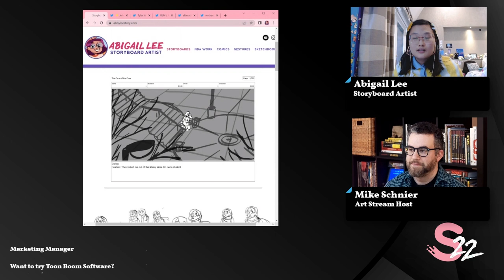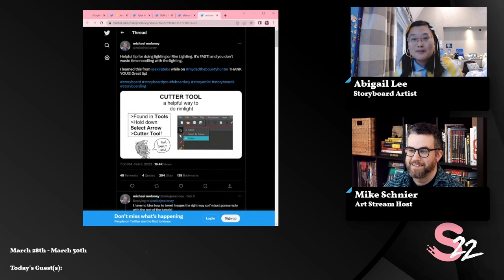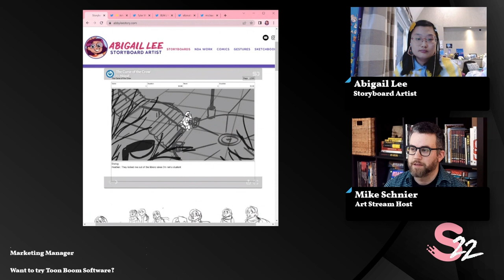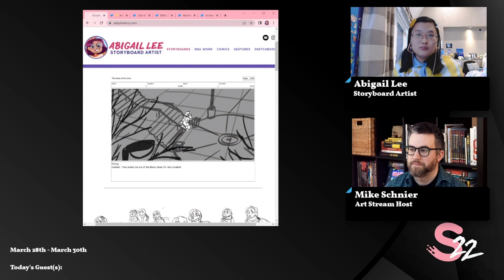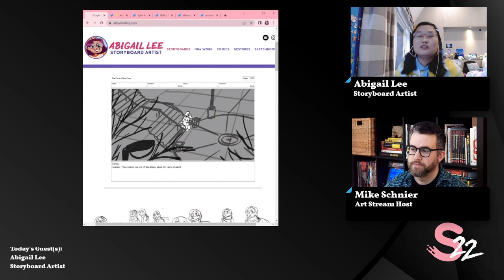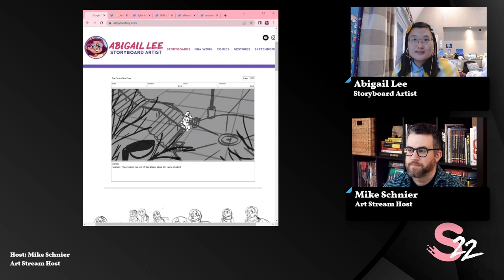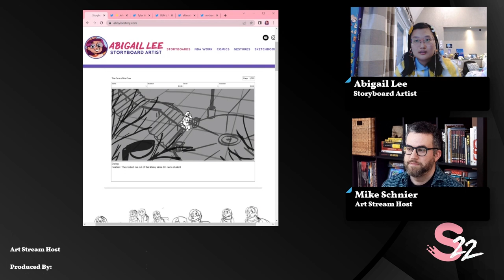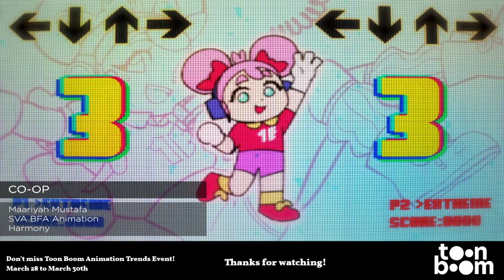Abigail Lee on the Feboardary challenge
Abigail Lee is a Storyboard Artist currently working at Isle of Misfits. She also created Feboardary, a month-long challenge for Storyboard artists, now in its Third year. We invited Abigail onto our live stream to discuss her history of hosting Feboardary and the results from this year’s event.

✏️ Read our first interview about Feboardary from 2021 to learn how the challenge began:

If you enjoyed this episode, don't miss our live broadcasts on Twitch